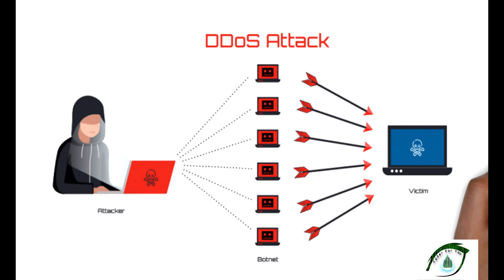What is BOTNET and their types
Hello everyone
In this video we talk  about botnet